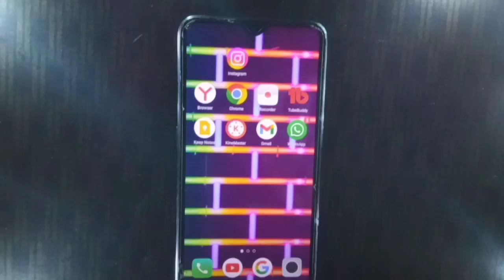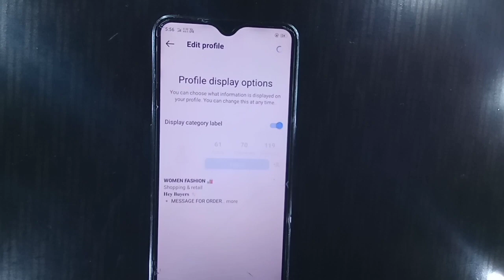Instagram profile me apni category kaise show karvaye | Show category in profile 2023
Friends aaj ki is video me mai aapko Instagram profile me apni category kaise show karvaye . ye btane ki kosis ki hu. I hope Aapko ye video jarur Pasand aayega.

Hindi
How to
Instagram profile me category show nahi ho raha hai
Technology smart support
add category on Instagram
hide instagram profile display
How to add category in instagram in hindi
how to hide instagram profile display
Instagram me category kaise kare
instagram professional dashboard
Instagram profile display 2023
Instagram profile me category kaise dikhaye
profile display me category kaise dikhaye
profile me category kaise show karvaye 2023
Instagram category kaise show karvaye
Instagram category kaise show/hide karvaye
Instagram Profile display me category kaise dikhaye
Instagram Profile display me apni category kaise dikhaye
instagram category
How to remove category on instagram
Instagram category option
instagram category remove
remove instagram category
how to change category on instagram account
remove category from instagram
How to hide category on instagram
change category on instagram
Hide instagram category
remove category on instagram
Intagram account category
category on instagram
instagram se paise kaise kamaye
instagram par id promote kaise kare
instagram post ko promote kaise kare
how to promote instagram profile
instagram pr 1k follower kese show karvaye
instagram account me contact option kaise sale
Facebook profile ko page me kaise convert kare
Instagram account kaise grow kare
Instagram account grow kaise kare
new instagram account grow kaise kare
instagram reels par views kaise badhaye
instagram category
instagram category remove
how to hide category label on instagram
How to hide instagram category
category remove on instagram
hide category on instagram
how to remove category from instagram
how to instagram category remove
hide instagram category
How to remove category label on instagram